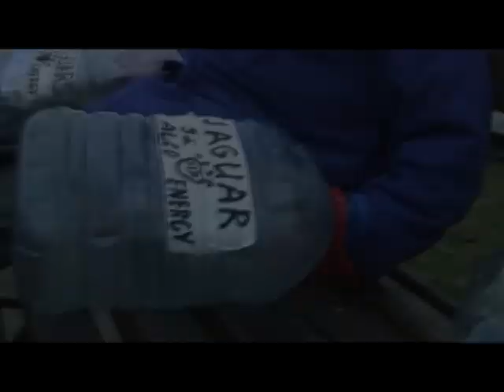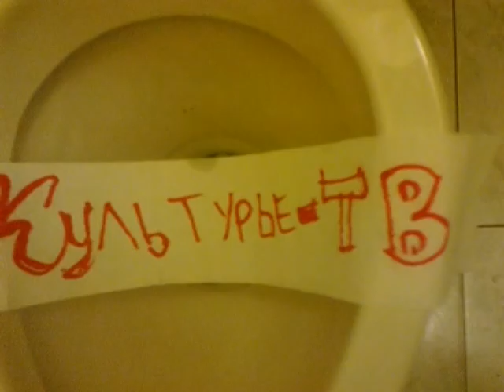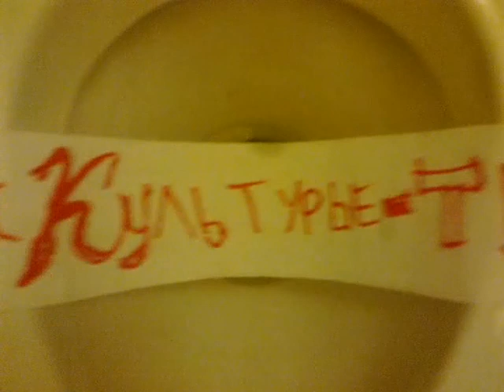Репортаж с места событий! 12 ноября Москва Клуб "Арена"!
фром Щиба